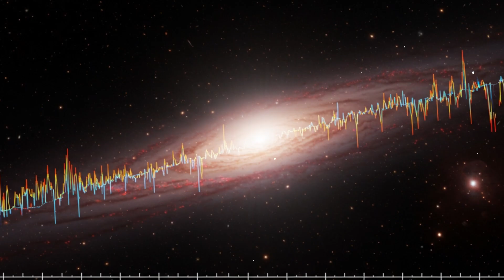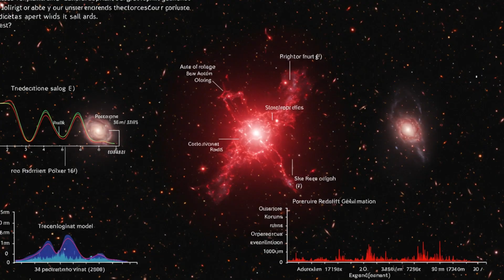we just found 300 mysterious objects That Could Change Science Forever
300 Strange Objects Just Found in Space – And They Change Everything
Scientists have just discovered 300 mysterious objects in space that could change everything we thought we knew about the universe. 🌌 These strange cosmic objects are unlike anything seen before and may rewrite the very rules of astronomy.

In this video, we explore:

What these 300 space objects really are

How they challenge our current understanding of the universe

Why scientists are calling this one of the biggest space discoveries ever

What it means for the future of space exploration and our search for life beyond Earth

From hidden galaxies to unknown cosmic phenomena, this discovery proves that the universe is far more mysterious than we ever imagined. 🚀✨

If you’re fascinated by James Webb discoveries, black holes, new galaxies, or strange cosmic events, this video is for you. Don’t miss the chance to uncover the secrets of the cosmos!